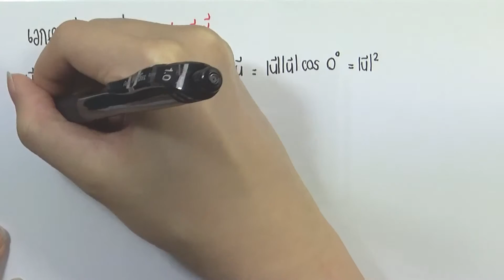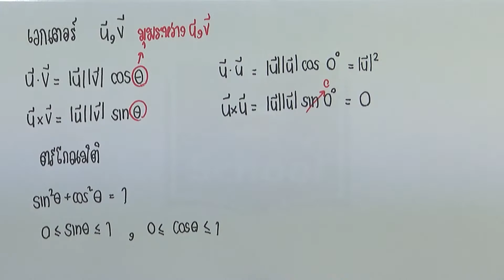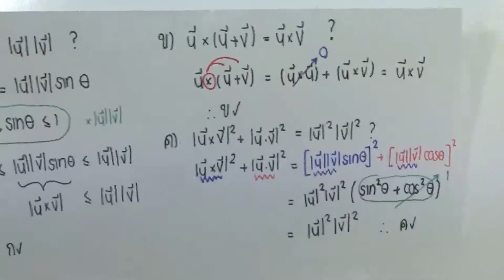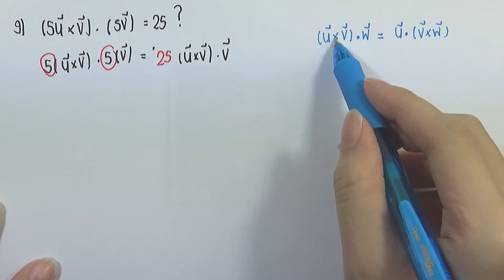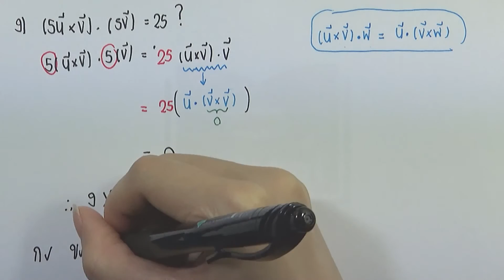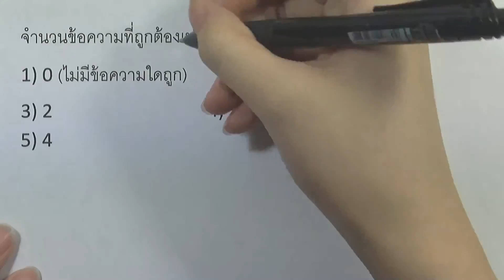ข้อสอบคณิตศาสตร์ กสพท ปี2557 : ข้อ14